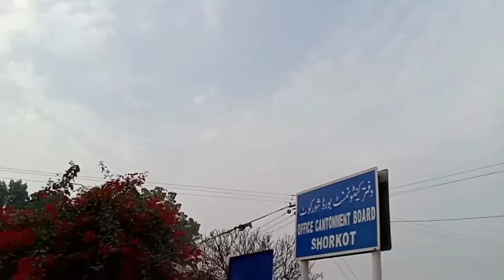Birthday 🎉🎂 party and surprise gifts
I m Alia and this is my YouTube channel and I just want that if you guys watch my any video then plz like and subscribe my channel 🙏 and press the bell icon to get the notification of new videos 🥰